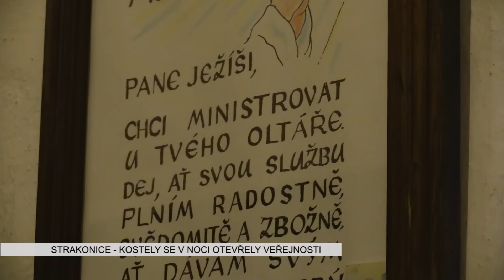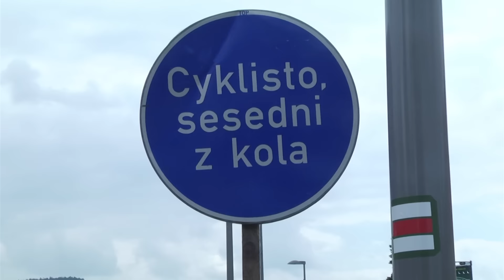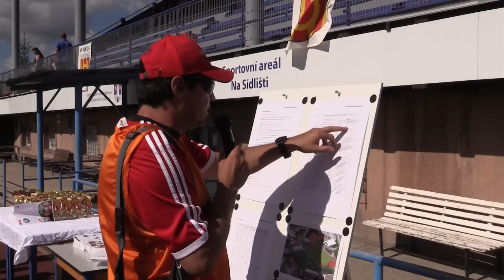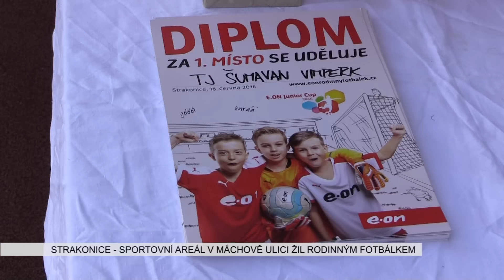Strakonická TV: Zpravodajství 26/2016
Úmyslný požár muzea se stal námětem cvičení IZS s názvem Hrad 2016. V rámci Noci kostelů navštívilo kostel sv. Prokopa asi 250 lidí. V Rennerových sadech se konala další zajímavá akce v rámci Park Open! 2016. Sport: Velký turnaj malých fotbalistů E.ON Junior Cup.